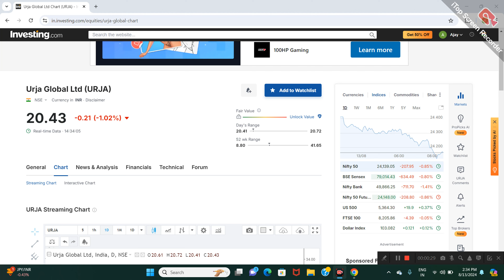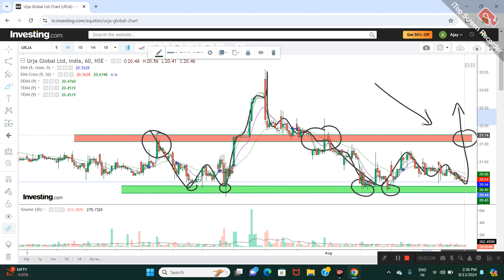URJA GLOBAL LTD SHARE NEWS | NEXT TARGET | LATEST NEWS | STOCK ANALYSIS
Urja Global
Urja Global Q3 update
Urja Global news
Urja Global news today
Urja Global Share News
Urja Global Share Review